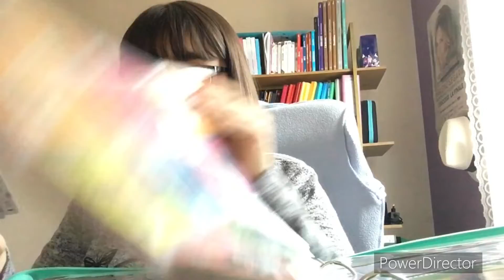Ouverture booster animal crossing série 2